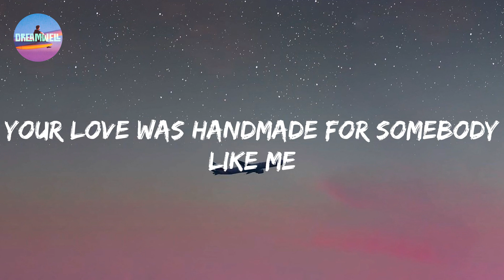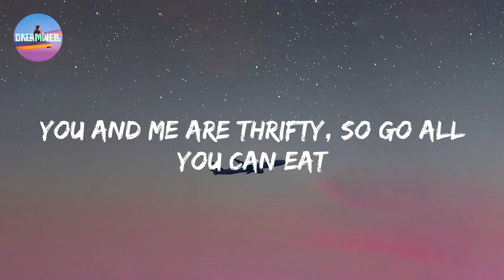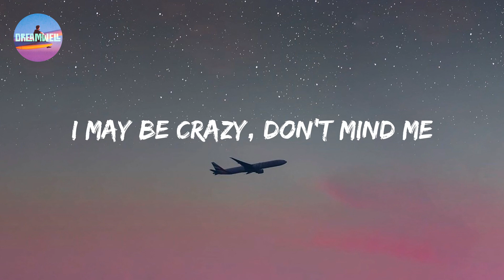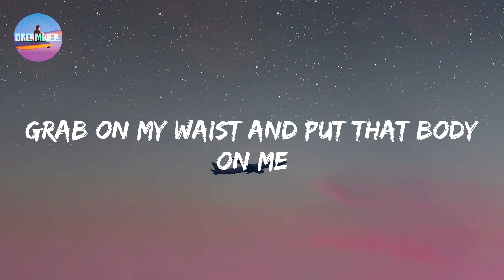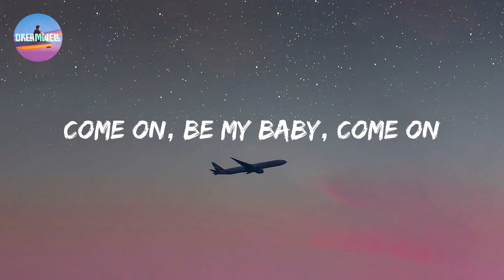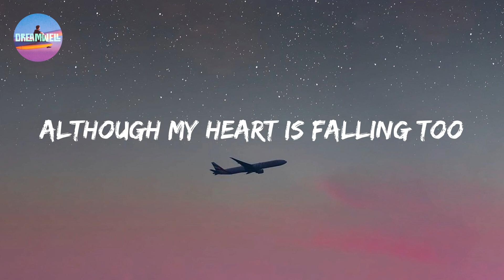Ed Sheeran - Shape of You (Lyrics)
Lyric video for Shape of You by Ed Sheeran

✨ Lyrics:

Oh—I—oh—I—oh—I—oh—I
I'm in love with your body
Oh—I—oh—I—oh—I—oh—I